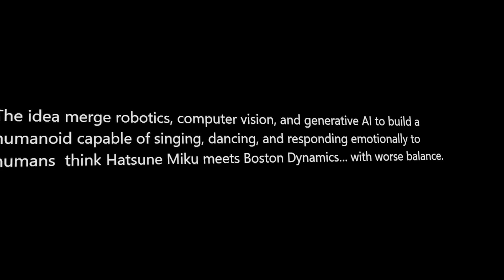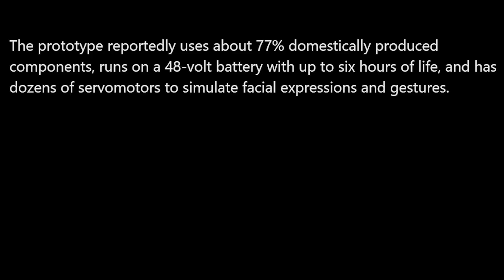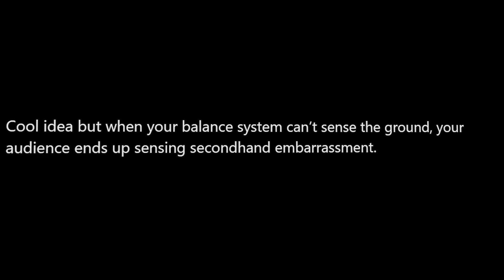AI Idol… Faceplants: Russia’s Humanoid Goes Viral for the Wrong Reason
Russia unveiled its first “AI idol” AIdol to showcase sovereign AI… and it faceplanted mid-performance. Built with ~77% domestic components, 48V battery, and dozens of servos for expressions, the bot reportedly glitched from a calibration/balance error. Meme fodder? Yes. Useless? Not quite public failures = data, funding, and faster iteration (remember Atlas 2015). We break what went wrong, what it means for humanoid robotics, and why today’s flop could be tomorrow’s milestone.